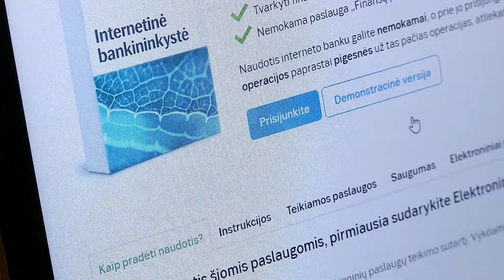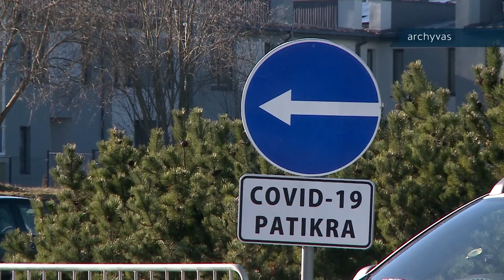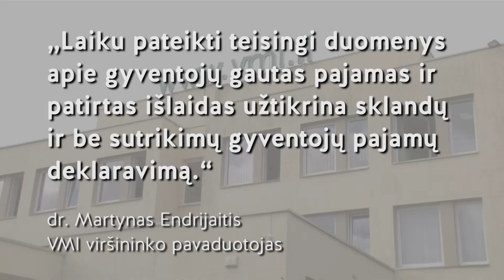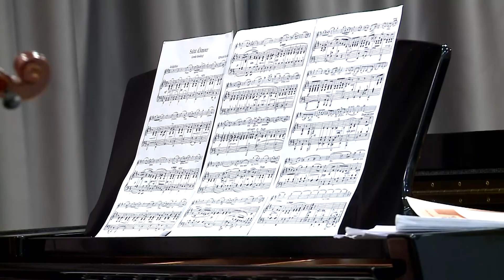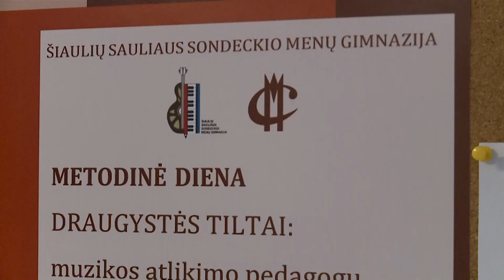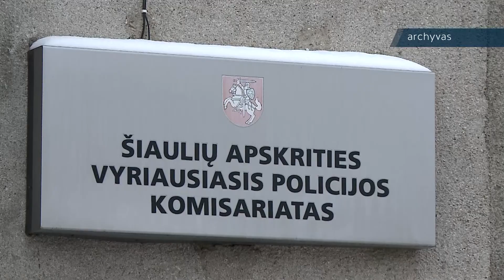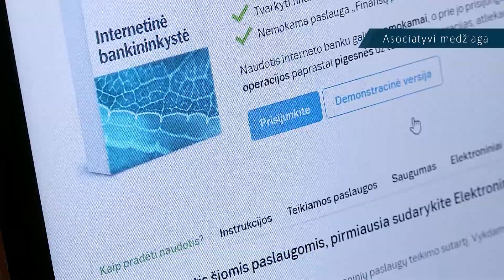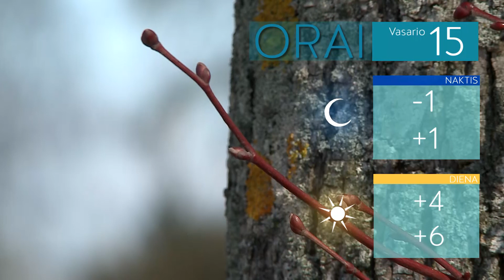Infostudija 2022-02-14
Respublikinės Šiaulių ligoninės darbuotojus išguldė koronavirusas – nustatyti 109 nauji susirgimai

Pasidabinę tautiniais kostiumais Lieporių gimnazijos mokytojai užkūrė tikrą lietuvybės pirtį

Sukčiai ir toliau nepaliaujamai siautėja – iš moters išviliota kosminė suma pinigų